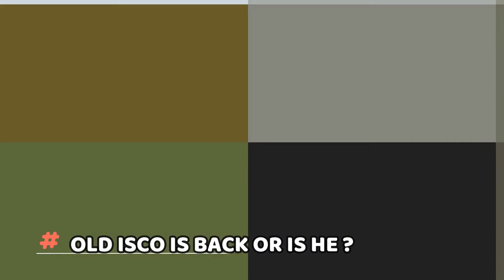Will Ferland Mendy at Centreback work? Old Isco is back or is he ? Carlo Ancelotti on veterans !!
Reacent reports coming from Real Madrid suggest that Carlo Ancelotti is set to use Ferland Mendy in the centreback position in order to compensate for the loss of Sergio Ramos but will Ferland Mendy as centreback work? Is it a good idea? The role of Feland Mendy will be different requiring him to get involved in the build up and distribution from the back .So will he be up for the task ? The video analyses what Mendy needs to do to be effective in the centreback position.
The video also discusses Isco Alarcon who is back with his old haircut in which he lit up the Santiago Bernabeu. Only time shall say if Isco can get back his glorious touch as well and lastly the video discusses the recent thoughts of Carlo Ancelotti on the veterans in his side. He spoke in the official channel of Real Madrid and bits of his interview has been covered in this video.
1:05 - Mendy as Centreback
6:46- Old Isco is back
7:36- Ancelotti as veterans
The video covers Real Madrid latest news.